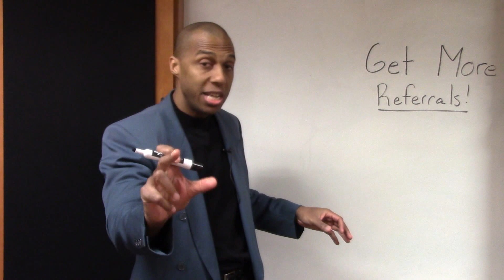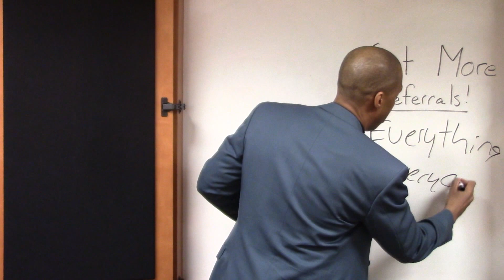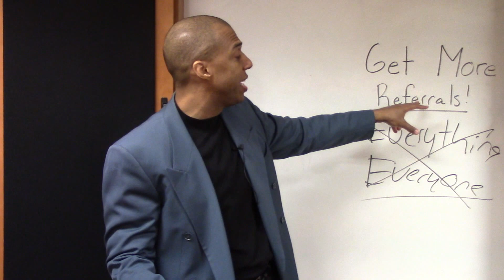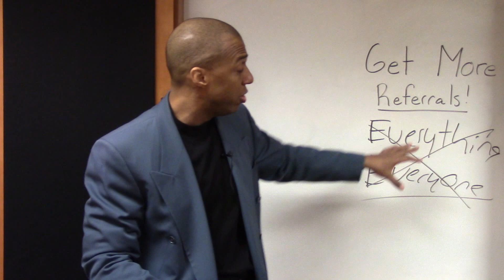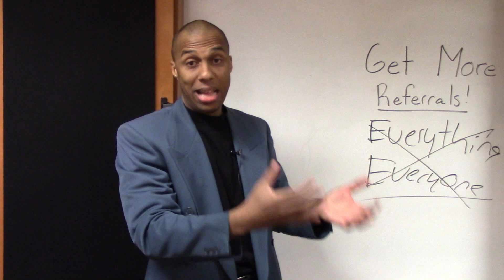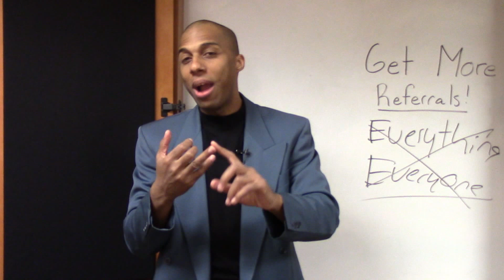What NOT to Do When Getting More Referrals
As Busy Entrepreneurs, we all know that referrals are the lifeblood of our business.  So what's a common mistake most entrepreneurs make when generating more referrals?

Best-selling author Brian Hilliard breaks it down in this quick little video.